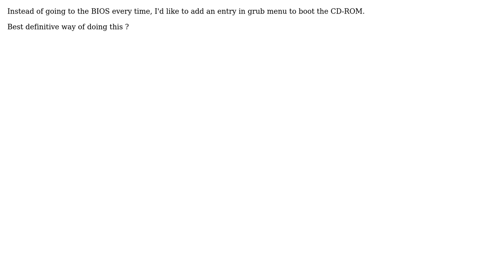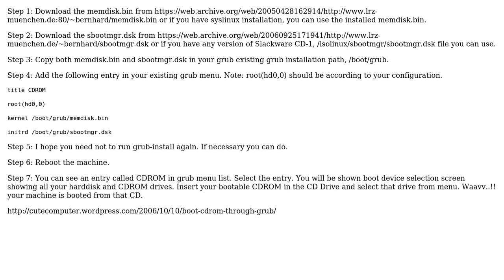Making grub boot the CD-ROM (2 Solutions!!)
Making grub boot the CD-ROM

With thanks & praise to God, and with thanks to the many people who have made this project possible! | Content (except music & images) licensed under cc by-sa 3.0 | Music | Images & others | With thanks to user xoid user John T user itsadok user Gzorg user dma_k and the Stack Exchange Network Trademarks are property of their respective owners. You are responsible for your own actions.